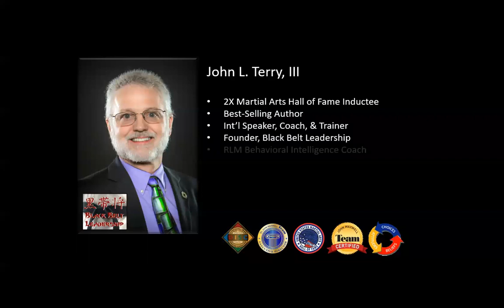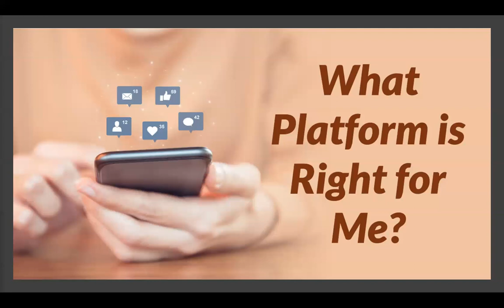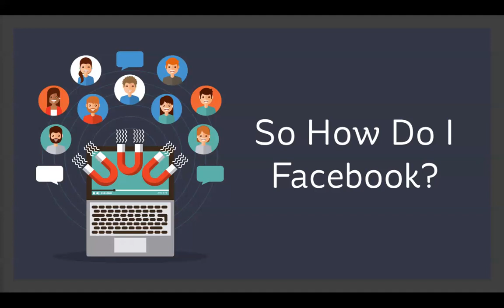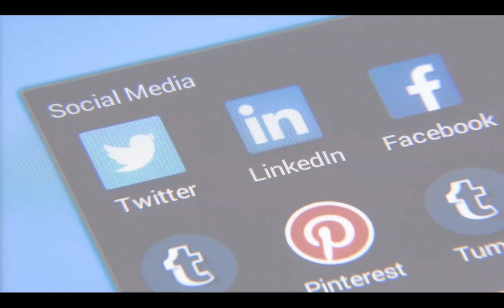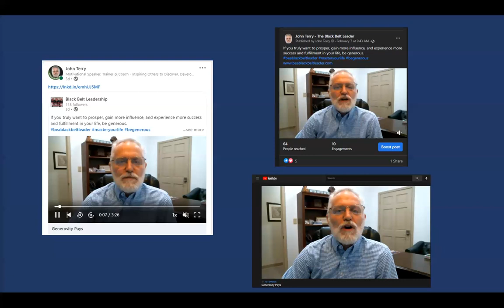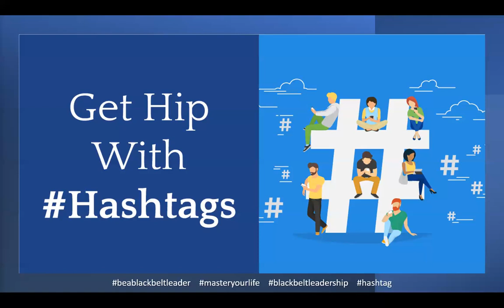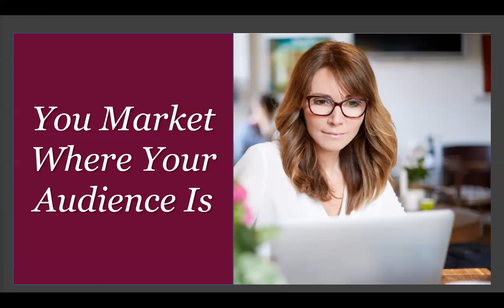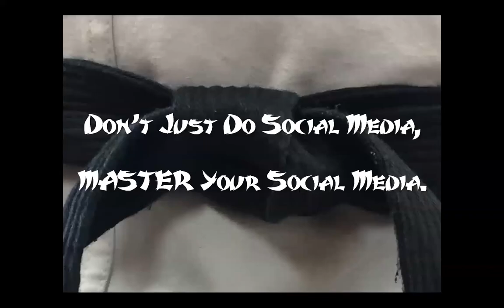MASTER Your Social Media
Social media, rightly used, helps get you noticed and attracts the type of customer(s) you prefer to do business with - the ones who want and need (and have the money to pay for) what you have to offer.